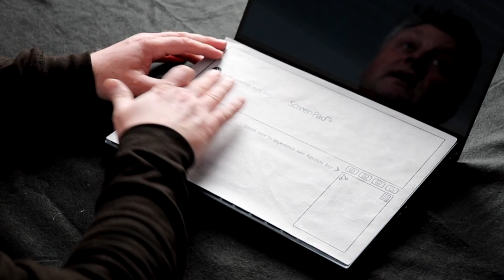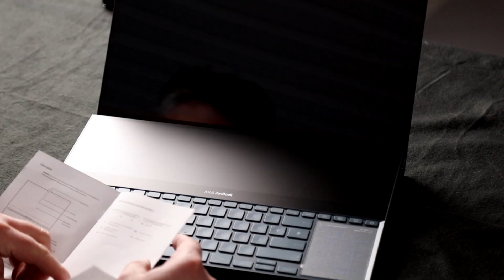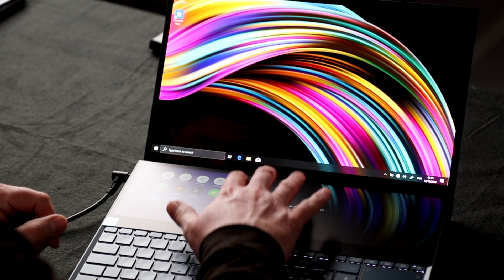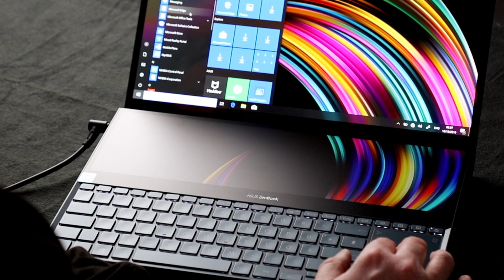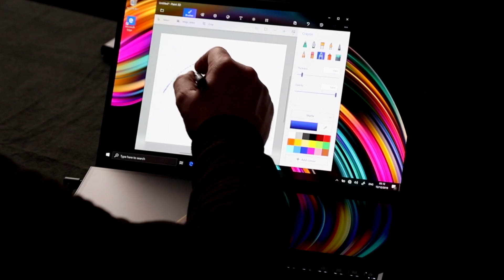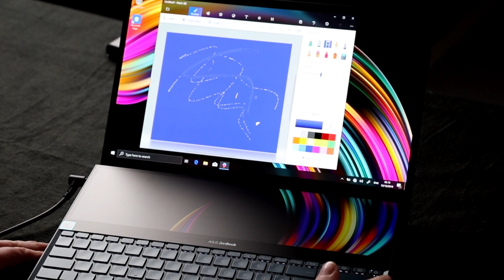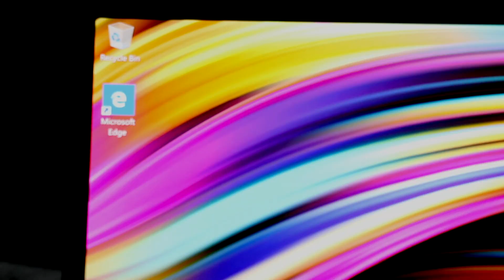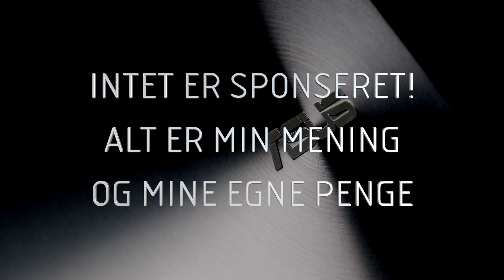Unboxing ASUS ZenBook Duo Pro. Jeg skifter fra macOS til Windows.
Så er det tid til at unboxe den nye ASUS ZenBook Duo Pro. Denne version er med  Intel® Core™ i9 octocore-processor, NVIDIA® GeForce RTX™ 2060, masser af ram og god, hurtgi harddisk, så jeg forventer intet mindre end en masse lækkerhed og nyvunden tech-glæde.

På vej mod åbningen fortæller jeg lidt om hvorfor jeg blev træt af Apples økosystem, nok træt til at skifte efter 15 år, og hvorfor det særligt var MacBook Pro 2016-modellen der slog glæden ihjel.

Vi får også en mere filosfisk snak om hvordan vi skaber værktøjer, der ender med at skabe os, hvordan Marshall McLuhan kan være med til at forklare hvorfor det var tid til at skifte - og selvfølgelig, hvilke test der venter den nye maskine.